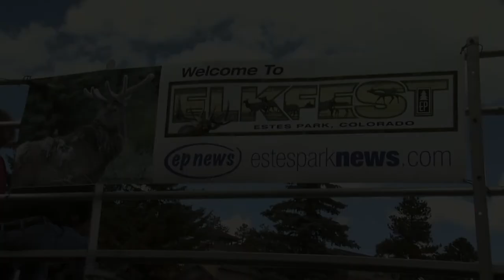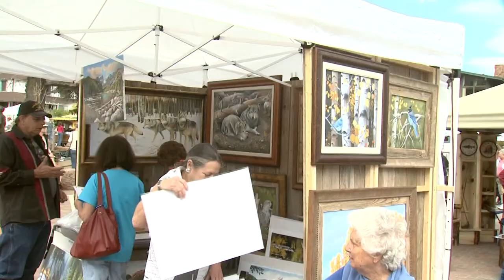Estes Park Elk Fest Highlights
Nick Mollé Productions